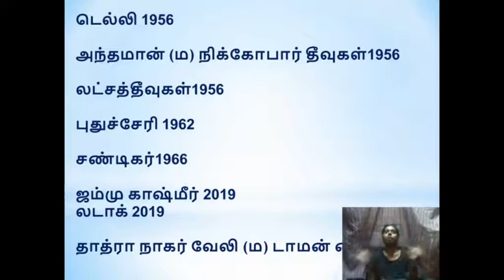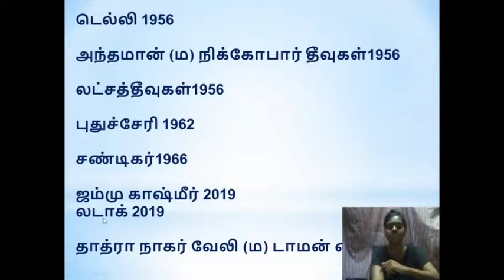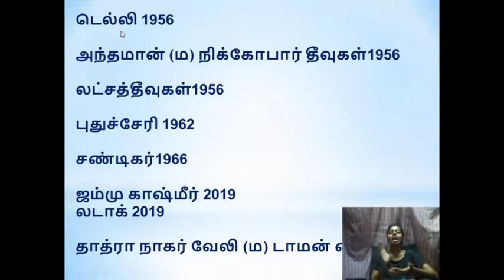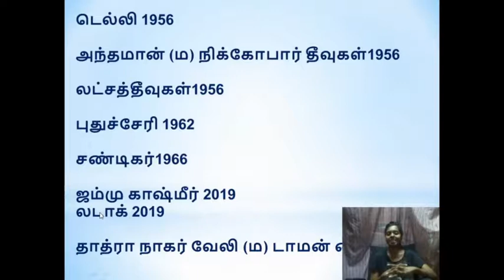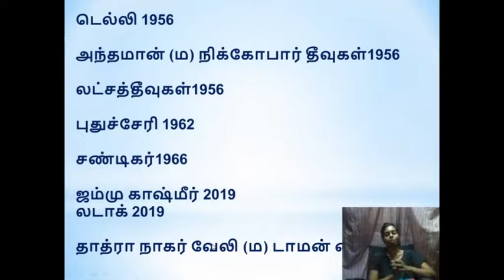யூனியன் பிரதேசங்களின் எளிய முறையில் நினைவில் வைத்துக்கொள்ள ட்ரிக்ஸ்(SHORTCUTS FOR UNION TERRITORIES)